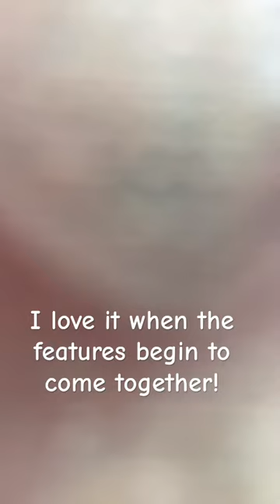I get so caught up in building the features, I forget to step back.